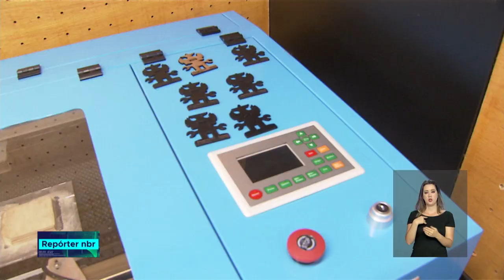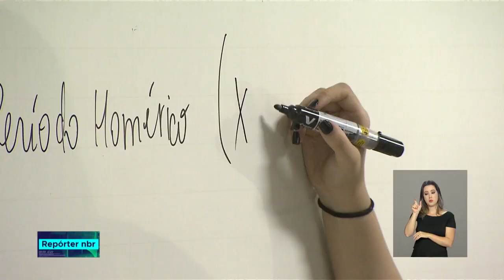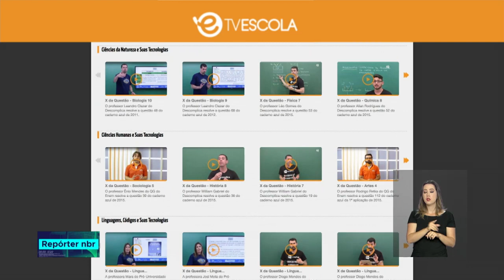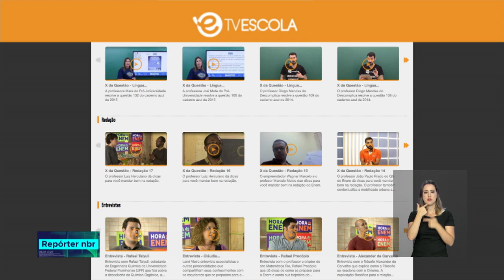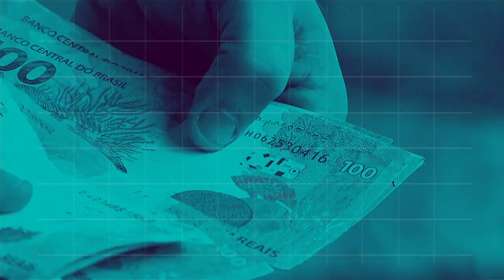BOLETIM REPÓRTER NBR 20h - 7 de agosto de 2018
REPÓRTER NBR 20h - 07.08.18: conheça o HackaTruck um laboratório móvel que oferece cursos e capacitação para estudantes que desejam aprender sobre tecnologias da informação. Veja também: mais de 5,5 milhões de brasileiros confirmaram a inscrição do Enem 2018.